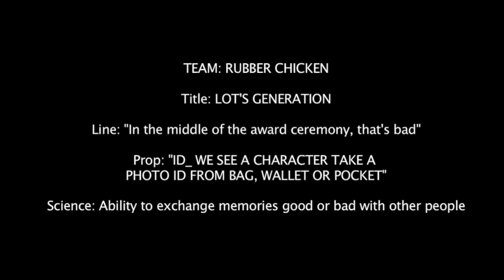Lot's Generation - Sci-Fi London 48 Hour Film Challenge 2014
Science fiction short film created for the Sci-Fi London 48 Hour Film Challenge 2014 starring Luke Walters and Esme Cheadle
Camera - Jarrad Owens
Sound / 1st AD - Ben Jones
Director / Editor Paul Dugmore.

We were given a random title, prop and line of dialogue that had to be included, these were:

Title: LOT'S GENERATION

Line: "In the middle of the award ceremony, that's bad"

Prop: "ID_ WE SEE A CHARACTER TAKE A PHOTO ID FROM BAG, WALLET OR POCKET"

Science: Ability to exchange memories good or bad with other people